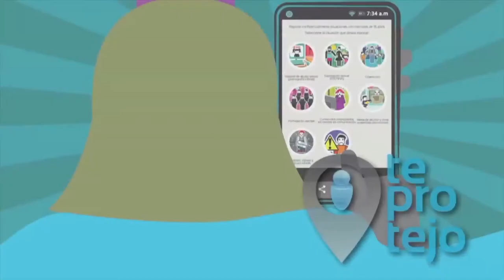De parche con Mario: Seguridad y Convivencia en la Red en los colegios | C6 N6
El cantante de Doctor Krápula visitó los colegios donde se realizaron charlas de ciberseguridad para que los menores aprendan el verdadero uso de internet.